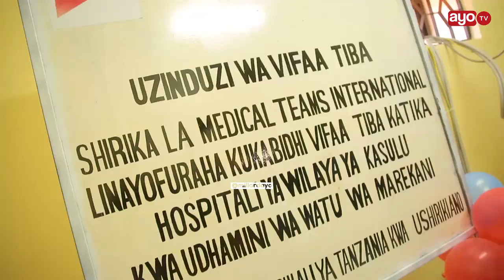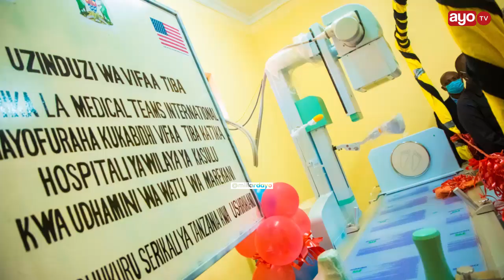WAZIRI UMMY ATOA MAAGIZO KWA HALMASHAURI ZINAZOKABILIWA NA CHAKANGAMOTO ZA WATUMISHI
Waziri wa Nchi Ofisi ya Rais Tawala za mikoa na Serikali za Mitaa (TAMISEMI) Ummy Mwalimu ameziagiza Halmashuri zinazokabiliwa na changamoto ya upungufu wa watumishi wa Kada ya Afya kutumia wadau katika maeneo yao kupunguza changamoto hiyo.